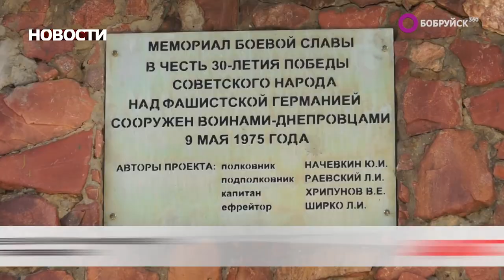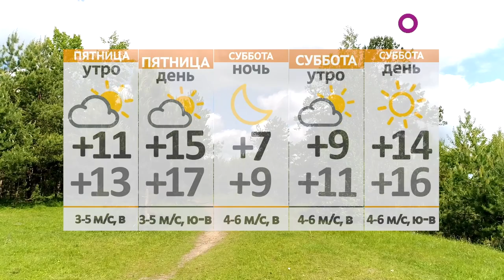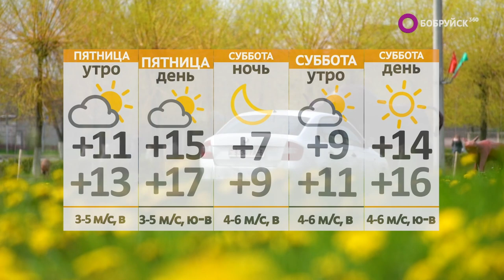Новости 08 09 22